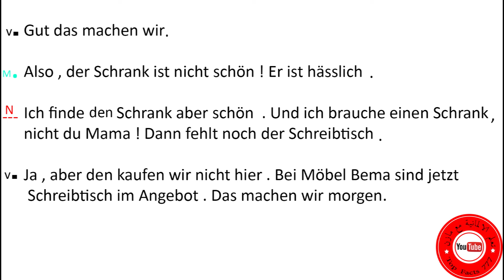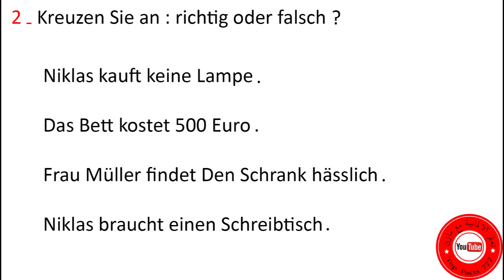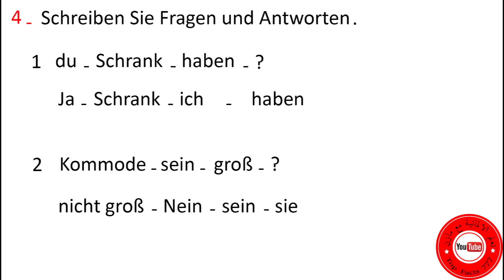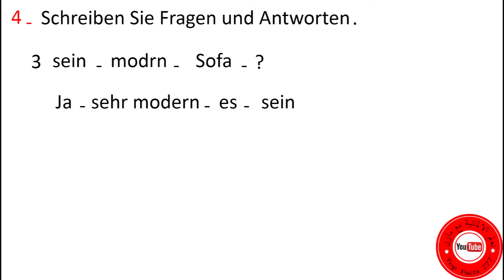دورة تعلم اللغة الالمانية مستوى A1 - الدرس 16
الدرس 16 من دورة تعلم اللغة الالمانية لمستوى  A1 .